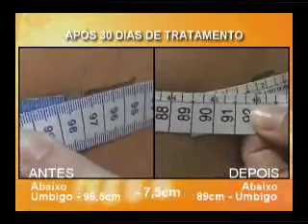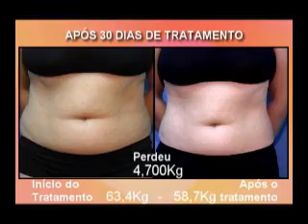Programa TPM - 08/04/2009 - Parte 1